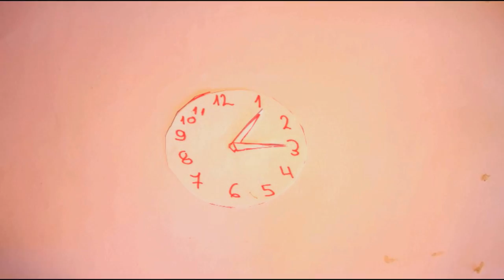Mustamäe 50 üritusel tehtud laste multikad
Kinobussi filmitöötoas valmisid Mustamäe 50. juubeli puhul igasuguseid laste multikaid - siin nad sõbralikult üksteise reas ongi. Aeg lendas kiiresti ja nii ka multikad "lendavad kiiresti mööda". vaata tähelepanelikult!